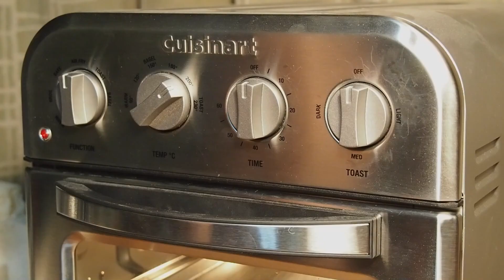煉獄杏寿郎の日輪刀を真剣に作ってみた。# 04 "縁頭" / Making Rengoku's Katana from [Demon Slayer] # 04 "Fuchi & Kashira"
日輪刀作り第4弾は外装の金具類を作ります。
完成までの折り返し地点を超えました :D
アニメや漫画の武器を作りたくて、【鬼滅の刃】煉獄杏寿郎の日輪刀をカッコ可愛く本気で作ってみた。
以前公開していた動画の終わりの部分を編集しなおした内容になっており、10:00位まで飛ばすと完成シーンです :D

※以前公開していた刀身の動画が少しトラブルになった為、見た目の再現に重点を置いて新しく刀身を作りました。
関連する法律の解釈や対象とされる範囲については、理解が間違っていないかなど警察および弁護士の方に確認しており
削除した以前の動画や今回の動画につきましても法律に違反しない範囲で製作しています。

Making a Rengoku's Fuchi & Kashira, Koiguchi & Kojiri !
It is made of copper and brass. I had a dispute with someone else about a previous blade I made, so I had to remake blade. This video is a reworked version of the previously released making video.

※チャンネルでの作品製作にあたり関連する法律、その解釈等について警察および弁護士の方に確認を取っており、それらの対象にならない範囲で製作しています。
ただし、構造や形状の僅かな違い等で処罰の対象になる場合もありますので絶対に真似をしないでください。